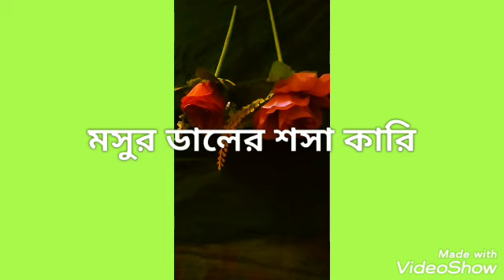মসুর ডাল এর শসা কারি। এভাবে রান্না করে শসা খেলে যে কেউ এই শসা কারি টা খেয়ে নিবে।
আমি  নিজে ও শসা খুব একটা পছন্দ করিনা কিন্তু  এভাবে  রান্না করার পরে খেতে খুব ভালো লাগলো  শসা খাওয়া  সাস্থ্য এর জন্য  ভালো  তাই আপনারা এভাবে  রান্না  করে দেখতে  পারেন, আমি জানি  এই রেসিপি  টা অনেকেই জানেন  তাও আমি এটা শেয়ার  করলাম আমি  এভাবে  এই প্রথম  রান্না করলাম  যদি আমার এই রেসিপি টি ভালো  লেগে থাকে  pls  আমার চ্যানেল টি সাবস্ক্রাইব  করবেন। সবাই ভালো  থাকবেন সুস্থ  থাকবেন আল্লাহ  হাফেজ। 🙂🙂🙂